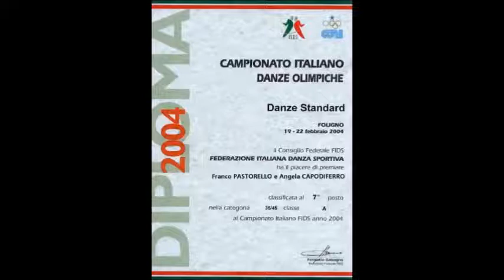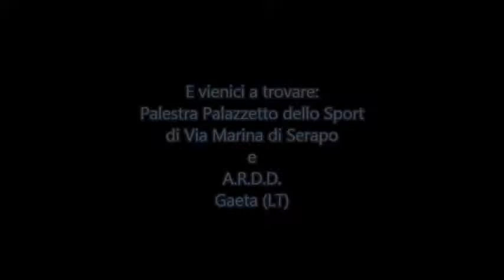Questa è la nostra Scuola di Ballo "BAILA" di Gaeta (LT).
La storia della Scuola "BAILA", rappresentata in questo video, composto dal Maestro di Coreographic Team: Franco Pastorello. Si ringraziano per l'occasione tutti gli allievi, che hanno collaborato alla realizzazione di questo video, mediante la fornitura del materiale fotografico.